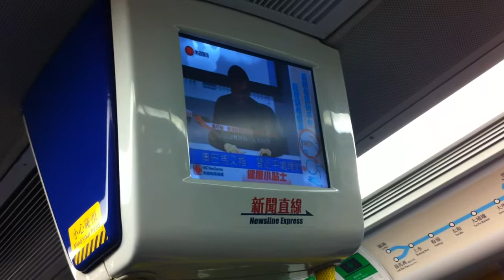港鐵新聞直線說到三成示威者不會撤離佔領區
香港政策研究所在金鐘佔領區做的民意調查顯示，三分一佔領者不願撤離，另有近三成選擇以激進手法繼續爭取民主。
香港政策研究所表示，他們上星期五晚，即學聯發動圍堵政總行動前，在金鐘政府總部外訪問了一百九十五名佔領人士。

問到若果學聯及學民思潮退場，會否跟隨離開表示會和不會的人，各佔大約三分一，另有三成人表示不知道。

至於雨傘運動結束後，如何爭取民主，近六成人表示會到社區游說，近三成人則表示會以更激進活動對抗。
列車(Train):D221-D223
車序(Train sequence)：016
錄影日期(The Date of Video)：4/12/2014
上傳日期(Upload Day)：4/12/2014